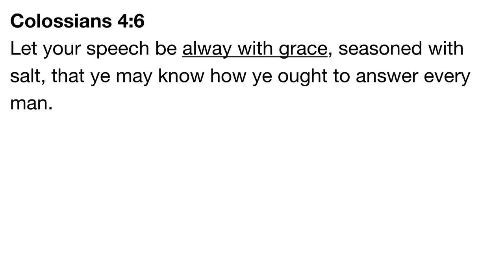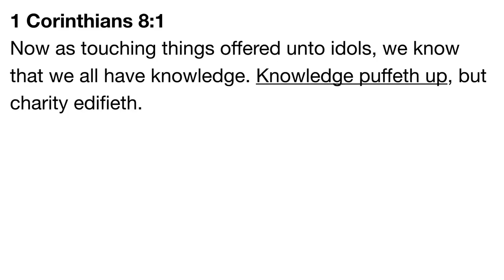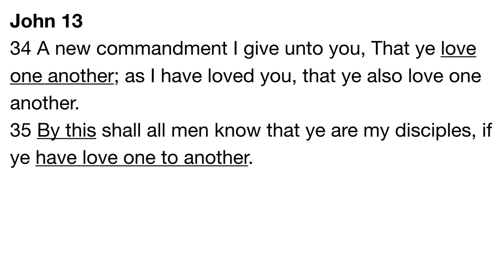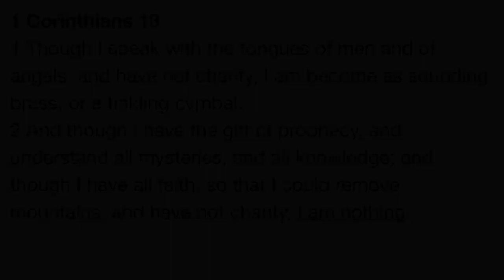Why The New IFB Creates "Jerks" (What Roger Jimenez Hates About The NIFB Movement)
ORIGINAL VIDEO CLIP
"What Pastor Jimenez hates about our Movement"